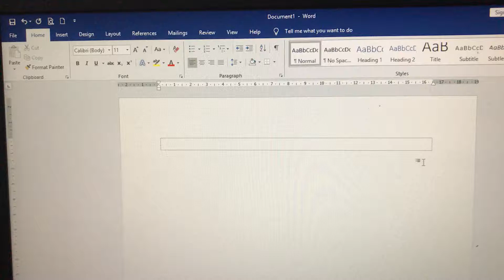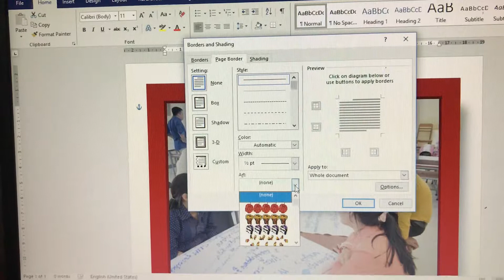ដាក់ស៊ុមឲ្យរូបភាពក្នុងMicrosoft Word 2016